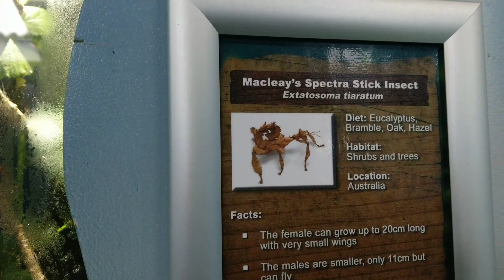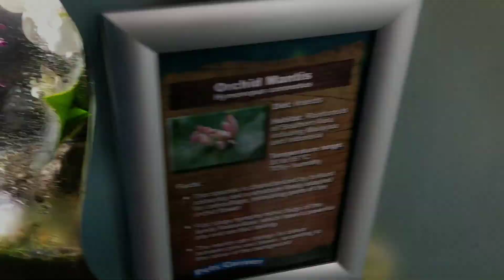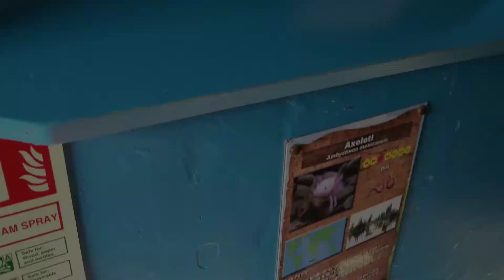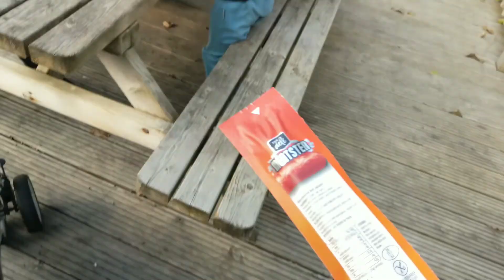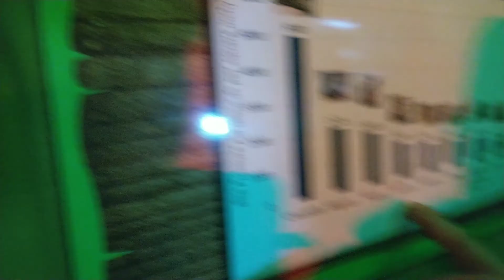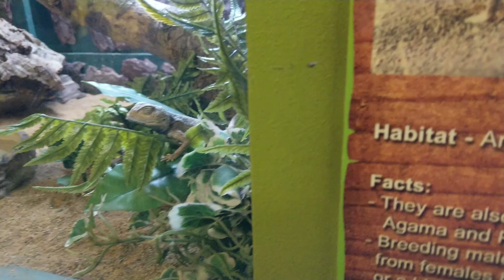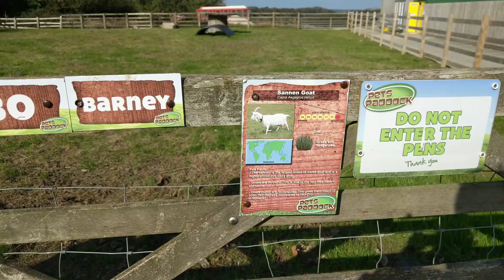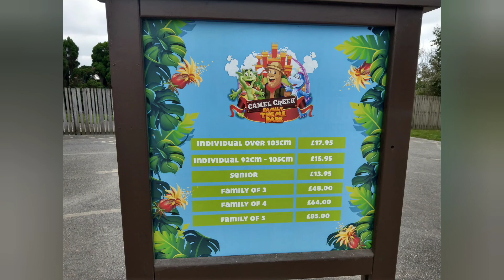Camel Creek Family Theme Park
We visited Camel Creek with the local home ed group. It was a marvellous day and we will definitely visit again.